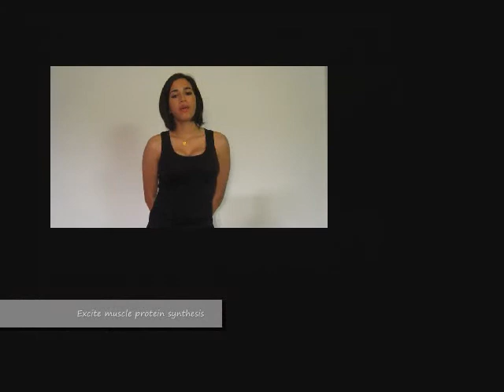Tony Thomas Sports Nutrition Series "Leucine" Powered by BC2A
Registered Dietician Suzzette Rodriguez breaks down key nutrition points of the Branch Chain Amino Acid leucine.  Leucine is an essential branch chain amino acid. Together with valine and Isoleucine they make up 1/3rd of muscle protein. Leucine is not naturally produced in the body. It is utilized in the liver adipose tissue and muscular tissue. Studies have shown that leucine increases protein synthesis in the muscles, that it improves metal and physical performance, and conserves glycogen in the muscle. Natural Sources of leucine include eggs, fish, dairy, chicken, and beef. For vegetarians they include kidney beans, tofu, and some dark-leafy greens. High doses can stimulate muscle protein synthesis due to insulin stimulation and inhibited protein breakdown. Leucine is more readily broken down and used for energy compared to other amino acids. Consumption of branch chained amino acids containing 30 to 35 percent leucine before or during exercise have shown to improve metal and physical performance and decrease depletion of muscle glycogen stores. R.E.V. Strength "Rise of the Superior Athlete" BC2A "Leaders in Branch Chain Amino Acids" available at tonythomassports.com